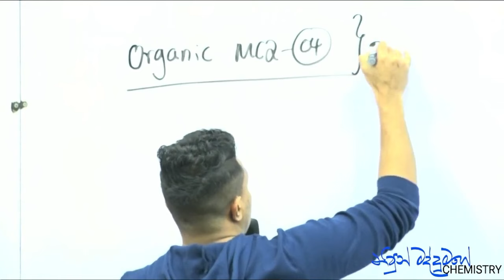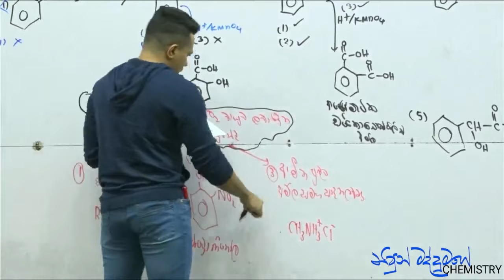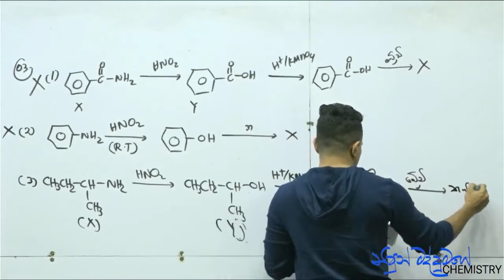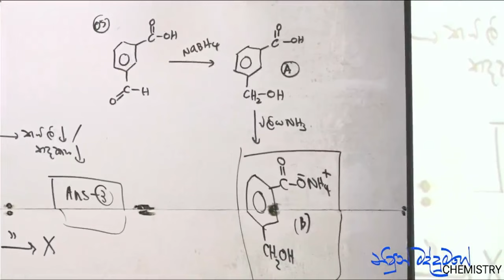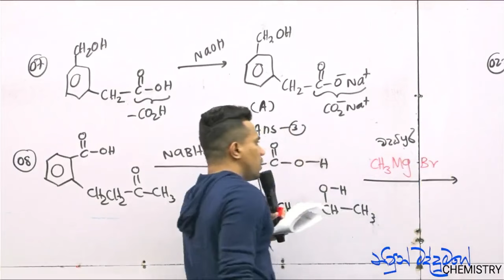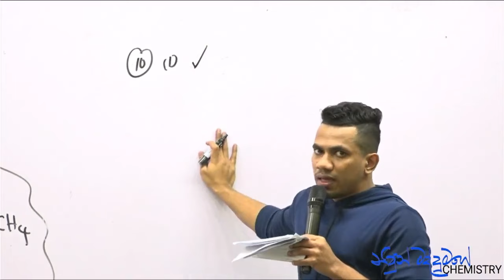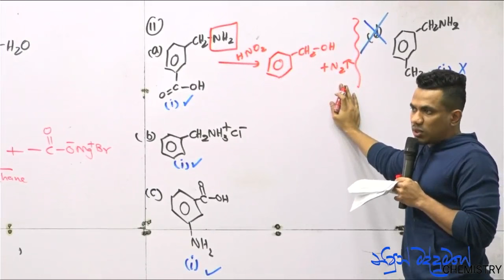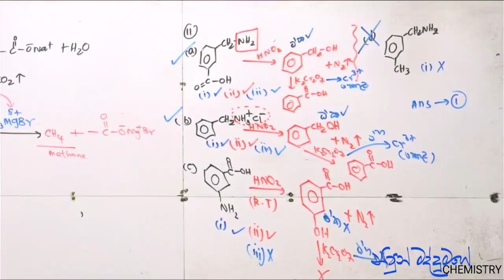කාබොක්සිලික් අම්ල MCQ විවරණය